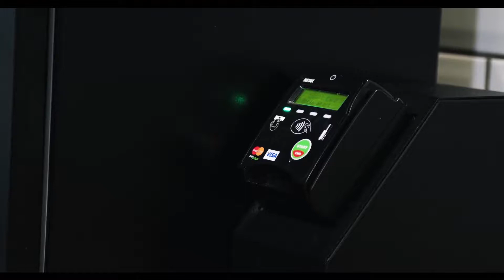Comment le Hub de tokenisation de dejamobile facilite les paiements digitaux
La mission de Dejamobile : nous aidons les banques, les émetteurs, les gestionnaires de programmes et les fintechs à construire leurs service de paiements digitaux, rapidement et en toute sécurité.